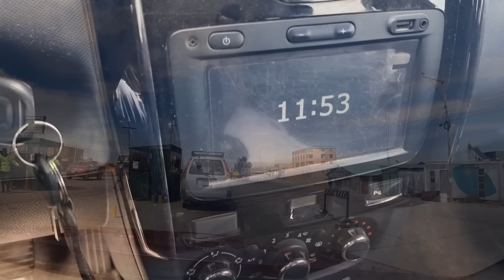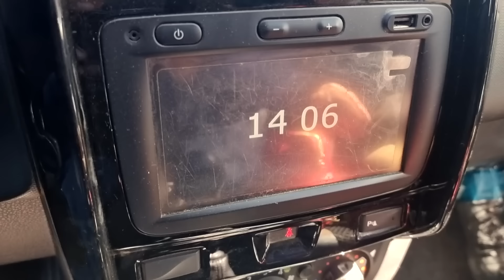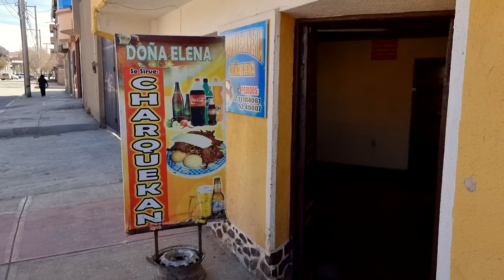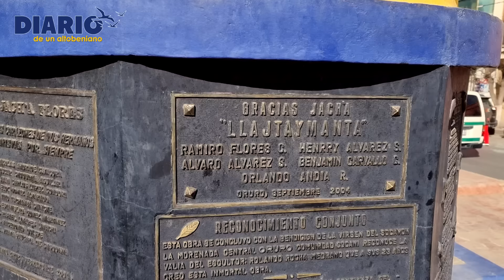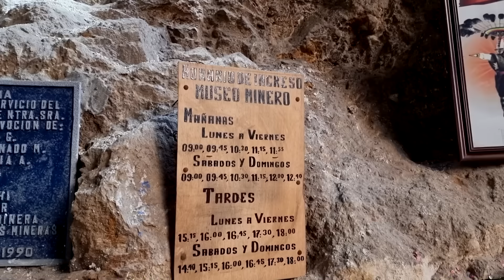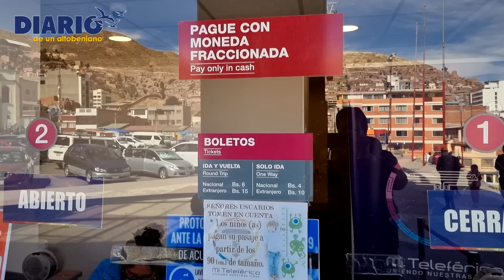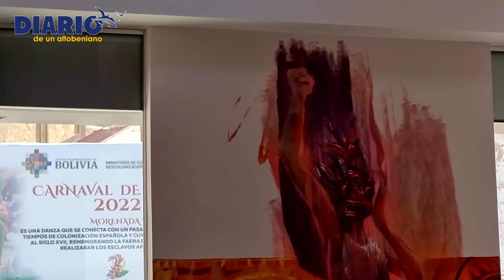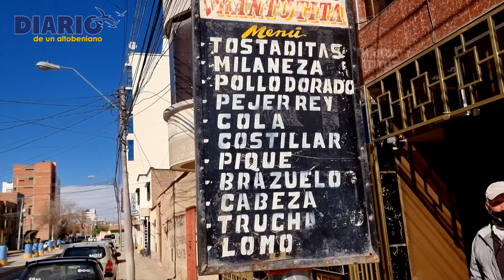CONOCÍ ORURO | Pero salí muy confundido de esa ciudad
Conoci ORURO, una ciudad con costumbres muy arraigadas. Después de estar dos días salí muy confundido por que hay cosas que no me quedaron claras.
Diario de un Altobeniano:

Un canal donde muestro diferentes aspectos de mi tierra Altobeniana y fuera de ella. Mi tierra se creo de la nada en medio de la selva, pero ahora es un Paraíso donde aún se convive con la naturaleza de forma armónica cuidando y preservando el hábitat con sus costumbres y tradiciones.
Recreado por:
Ricardo Antonio Guillén Álvarez
"CHINO"
Santa Rosa, Alto Beni - Bolivia